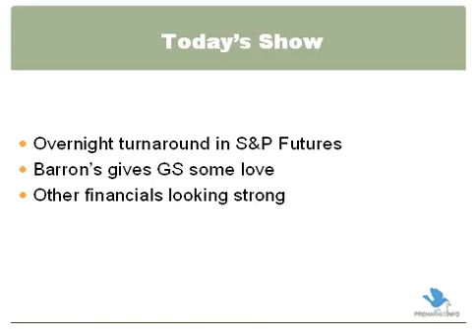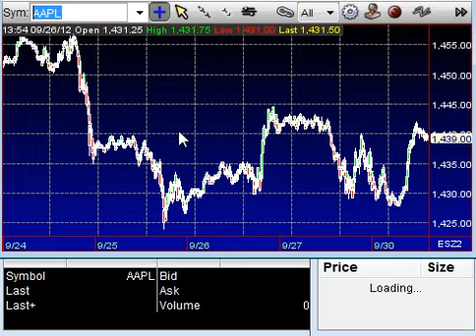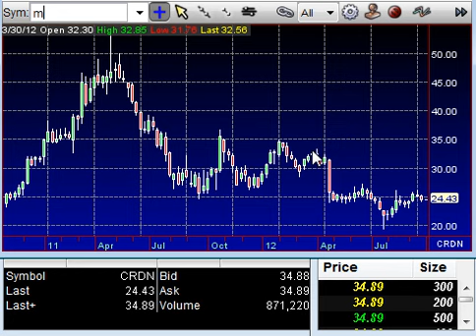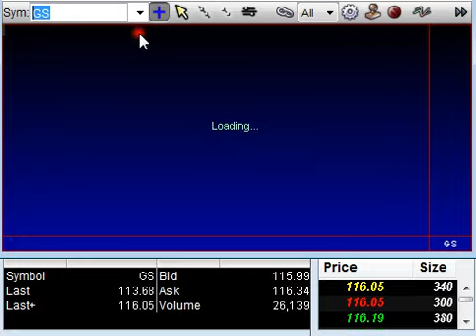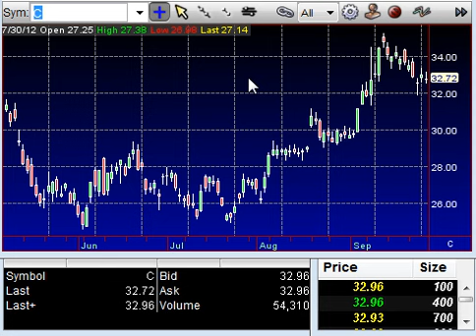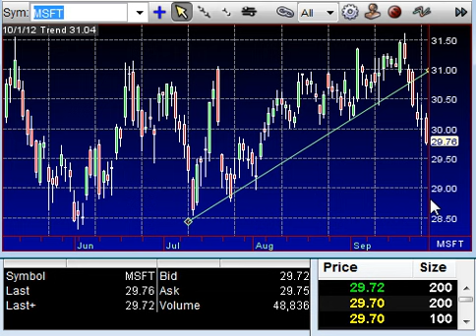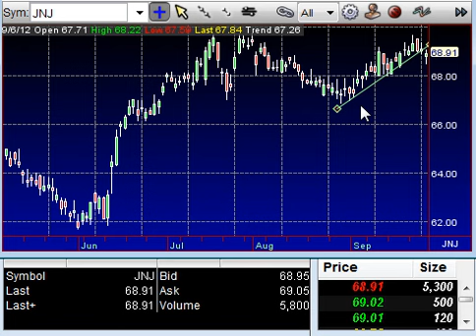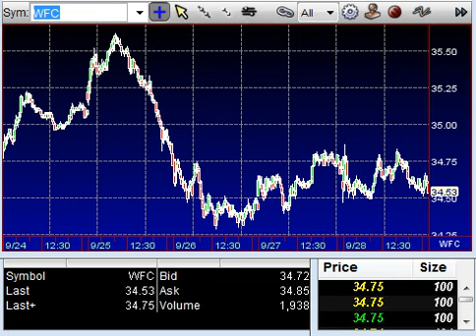October 1st - Premarket Stock Talk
Financials looking strong this morning, led by GS.  S&P continues to be range bound.